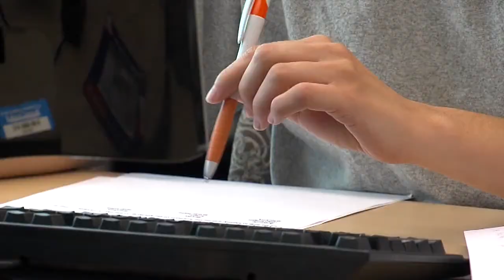Survivors of Abduction Act introduced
The three Cleveland women found alive could have more money coming their way and a free ride to college, if a local lawmaker has his way.